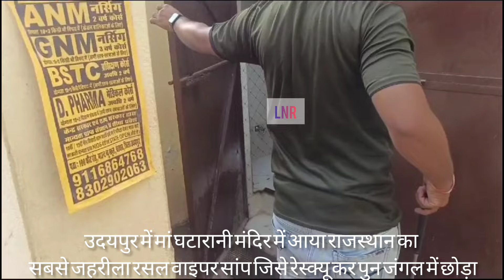माँ घाटा राणी मंदिर मे आया साढ़े 3 फ़ीट लम्बा रसल वाइपर (साप)जिसे रेस्क्यू कर पुनः जंगल में छोड़ा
उदयपुर माँ घाटा राणी मंदिर देबारी के. महिला शौचालय मे आज सुबह साढ़े 3 फ़ीट लम्बा रसल वाइपर आ गया
बताया गया की सुबह महिला जैसे ही शौचालय मे गयी तो दरवाजे के पीछे राजस्थान का सबसे जहरीला सांप रसल वाइपर सांप कोने मे बैठा था इस पर शोर मचाने से काफ़ी भीड़ एकत्रित हो गयी
इस पर मंदिर के भोपाजी वरदा जी और माँ घाटा राणी सेवा समिति के अध्यक्ष किशोर सिंह देवडा ने समझदारी दिखाते हुए सभी लोगो को दूर किया इतने मे राजसमंद के सर्पमित्र नवीन गहलोत माता जी के दर्शन करने पहुंचे ही थे की उन्होंने भीड़ देखि तो वहां पहुच कर देखा की रसल वाइपर महिला शौचालय के दरवाजे के पीछे दुबकर बैठा था
गहलोत ने सावधानी दिखाते हुए सभी लोगो को दूर किया और रसल वाइपर को बाहर ला कर प्लास्टिक के डिब्बे मे बंद किया और यथावत पुनः जंगल मे छोड़ दिया
गहलोत ने बताया की यहाँ उदयपुर जिला लगता है और ये एरिया इनके क्षेत्र मे नहीं आता है ना ही उनको उदयपुर मे सांप पकड़ने की कोई परमिशन मिली हुई है लेकिन लोगो की सुरक्षा के लिए उन्होंने ये जोखिम उठायाऔर साथ ही वहां के वंनरक्षक ओमप्रकाश खटीक को सूचित किया तथा उसे पुनः जंगल मे छोड़ा

28/7/24